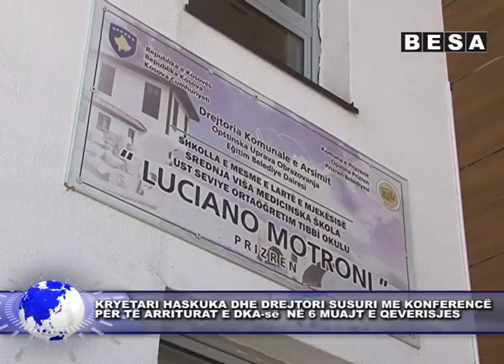KONFERENCË -TË ARRITURAT E DKA-së PËR 6 MUAJT E PARË TË QEVERISJES